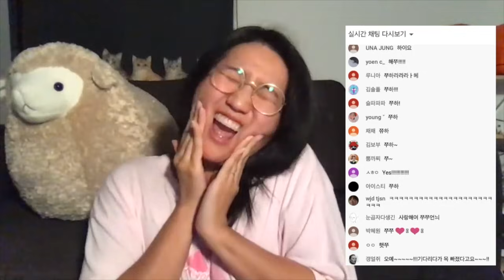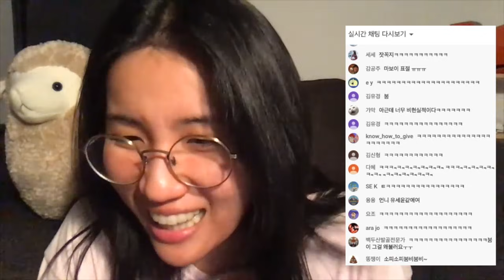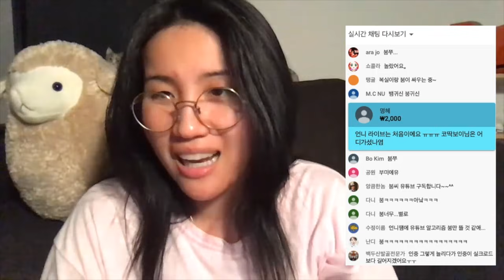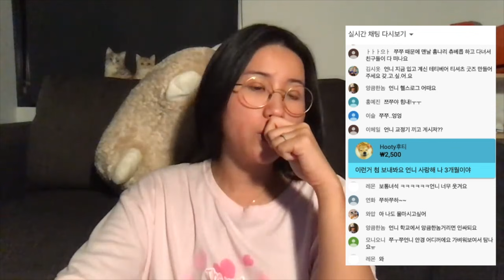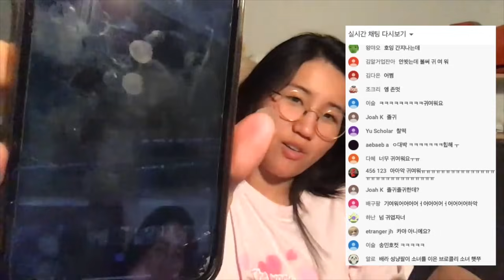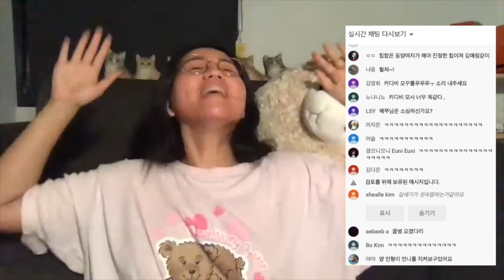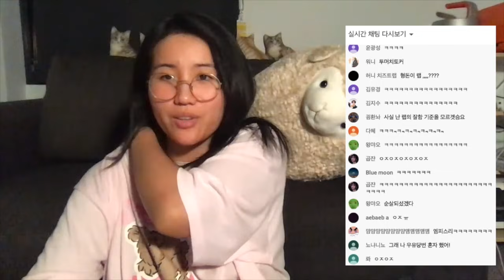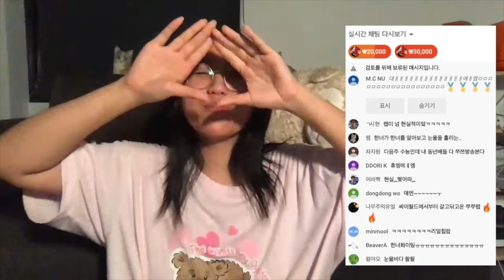[쭈라방 ON 2019년 11월 5일 화요일] 아쟁유부녀로 시작해서 한녀 랩퍼로변신한 유튜버